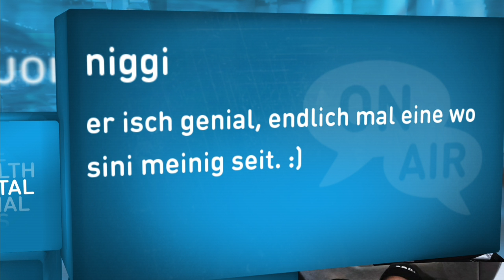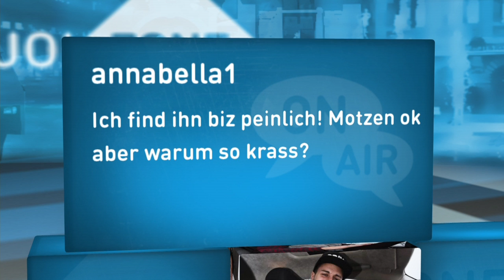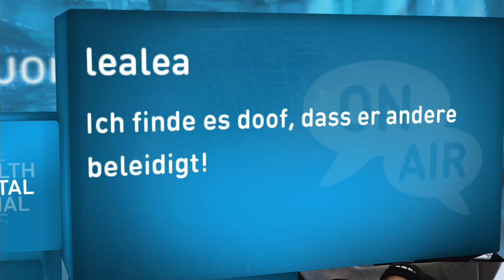#3 Rampensau Massimo: "Provokation ist wichtig!"